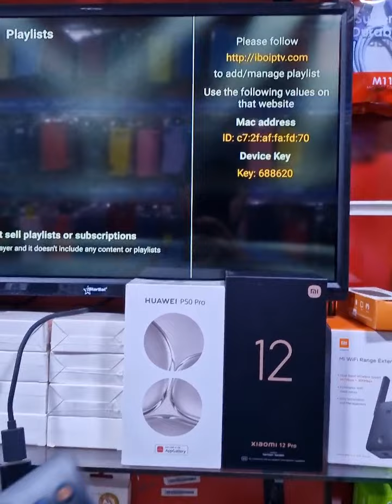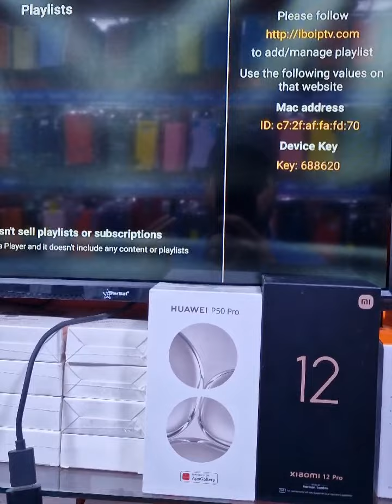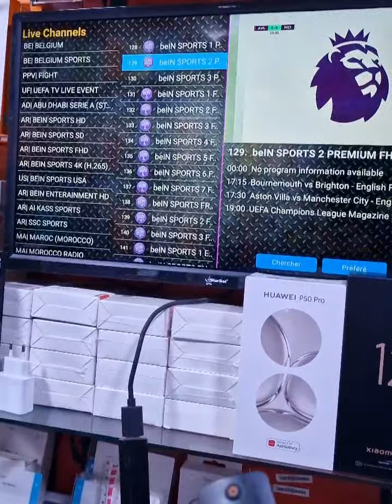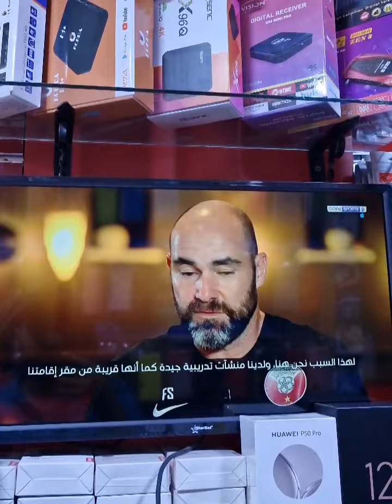طريقة متابعة القنوات العالمية في تلفاز LG و Samsung